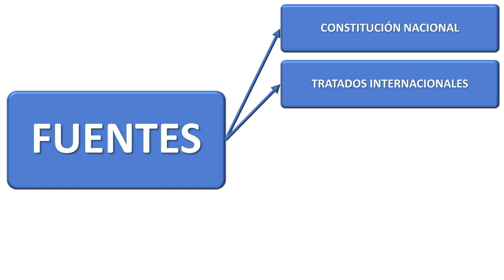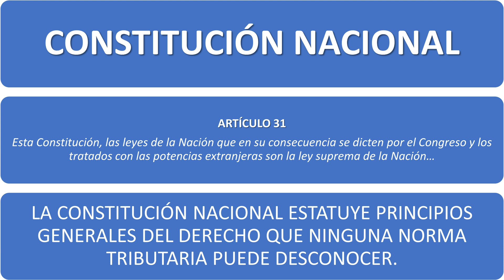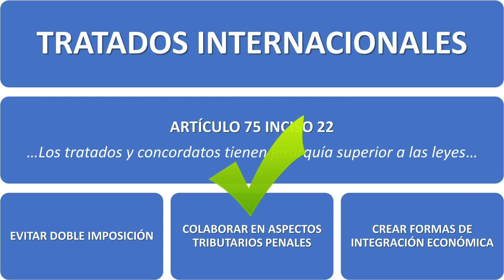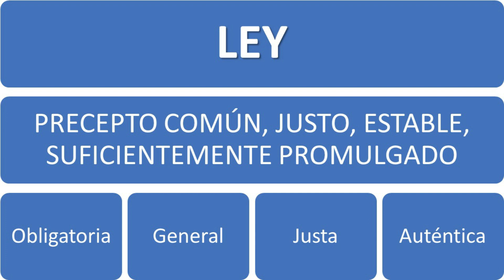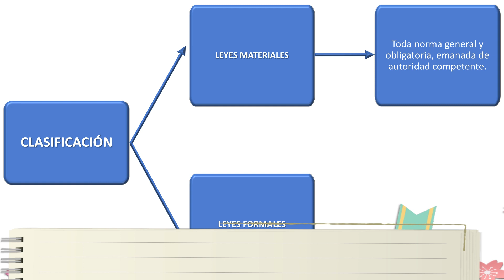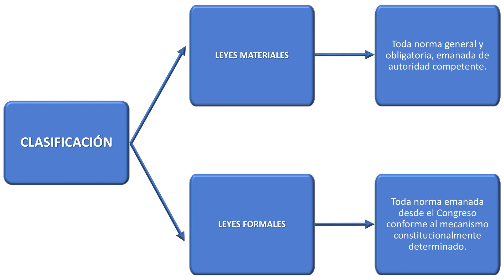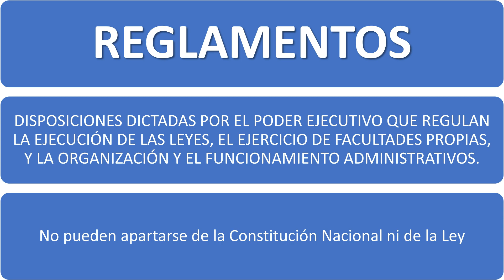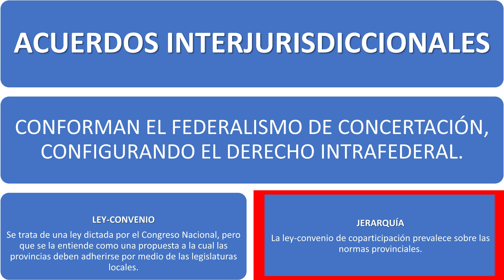Fuentes del Derecho Tributario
Visita nuestra web para encontrar todos los cursos que ofrecemos

- CURSOS PREMIUM -
Compra nuestros "Cursos Premium" para ver todos los videos de la materia que necesites sin publicidades, sin introducciones y sin spam.